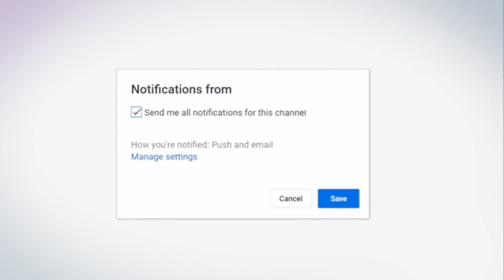Kisa mari Blondedy Ferdinand ak Florence di sou Jan yo abiye? Paske SE TOUTOUNI YAP MACHE 🙆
Pa Bliye Visite video sa ap pale Eske Blondedy Ferdinand ak Florence respekte mari yo paske SE TOUTOUNI YAP MACHE Kisa Mari Blondedy ferdinand ak Florence Duret di sou Jan yo abiye? blondedy ferdinand Video sa se opinion mwen sou jan medam yo abiye anteke atis e madanm marye. ESke blondedy ak florence supoze abiye konsa? MOUN toujou ap fe zen sou medam yo nan HMI. Mwen pa fe video pou mwen rabese moun ni pran pati pri pou moun. Mfe yon video Pou nou ka ri ak enjoy.  ki palmarès ou  Map invite tout moun ki poko fe pari fanmi an abonner avem. se sa verite.com avek kethyca . eske se pousa promote yo chwazi yo pou yo jwe program plus? Kisa mari Blondedy ak Florence di sou Jan yo abiye? MARI BLONDEDY PALE An nou pale the real life of blondedy ferdinand with lova mixx in the house too , et aussi de choix final

Hey Guys, SAK KAP FET HEY! SAK KAP FET HEY! Bienvenu sou channel la. Mwen se Kethyca!!! Kethyca Elmera mwen SE YON JEN ki renmen fe video anpil. Mwen fe Youtube channel nan pou mwen ka pataje talen mwen avek nou. Kote map pale anpil lova mixx  sou bagay ke nou konsidere taboo nan societe haitienne la. Mwen ta renmen forme yon gran fanmi sou Youtube
les couleurs de la (Team Keke). Sou Channel sa wap jwenn video de  choix final makiyaj (makeup) ak cheve(naturel, gref, movie lakay  alonj, krochet) ,pranks, video reaction, dancing in the shadow challenges, komedi ak ti vlog. Mwen la poum bay nou plezi , konsey , ak ke kontan .si nou ta renmen pou mwen fe yon video pa pe dim sa . Map mande nou pou nou toujou aimer, commenter, et partager video yo. FOLLOW MW SOU INSTAGRAM KHERAH4EVER pou nou ka toujou pale. Mwen Renmen nou e Apresye nou Anpil. Je vous aime. les couleurs de la  Pa bliye abonné, pou ka fe pati team keke Aimer,partager the real life of blondedy ferdinand  , et commenter  destin tragique avek tout fanmi, zanmi pou yo vini fe pati fanmi Nou an.